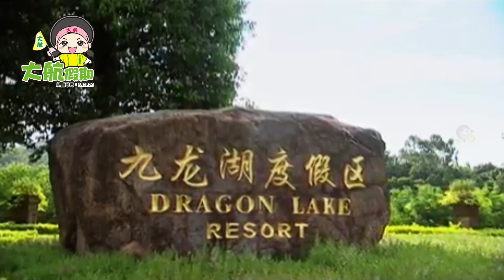《大航假期》星享受公主夢中酒店•花都《九龍湖公主度假村》歎酒店自助晚餐、享受酒店水療SPA、親親魚療【225785】純玩2天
每團頭10位報名團友提升入住約600呎豪華皇室客房
尊貴享受：浪漫歐式風情·花都《九龍湖公主渡假酒店》
特色暢遊：遊覽「歐洲風情童話小鎮」
滋味品嚐：妙香雞+片皮鴨三食宴、太古火焰魚宴